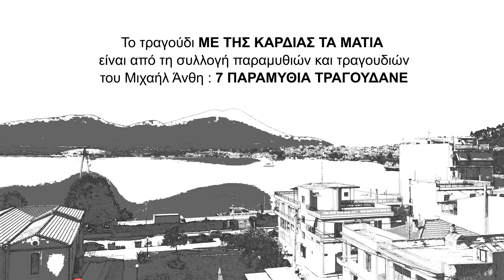Με της καρδιάς τα μάτια (Παιδικό Τραγούδι)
"Με της καρδιάς τα μάτια"... Κάτι όμορφο ξεκινάει στον 34100 TV με πολύ αγάπη για τους γονείς και τα παιδιά. Μουσική & Στίχοι Μιχαήλ Άνθης. Σκηνοθεσία Αντώνης Σταμούλης